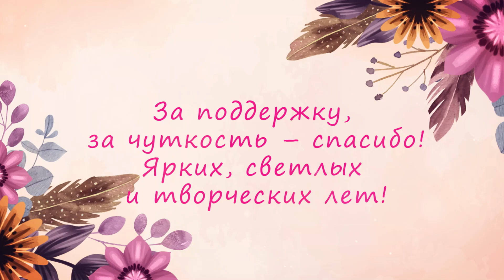Осужденные записали видеоролик учителям к 8 марта в школе при ИК-10 Екатеринбург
С 8 марта поздравили учителей осужденные ИК-10 Екатеринбург
7 марта в вечерней школе № 2 при ИК-10 прошли мероприятия, приуроченные к международному женскому дню«8 марта. Время, проведенное за участием в различных конкурсах, поздравлениях и получение подарков скрасило досуг наших дорогих учителей и оставило самое наилучшее впечатление от развлекательной программы. Видеопоздравление было подготовлено осужденными из медиацентра под песню собственного сочинения.
Данное мероприятие было организовано отделом воспитательной работы с осужденными под руководством капитана внутренней службы Ивана Пивоварцева и заместителя начальника колонии подполковника внутренней службы Дмитрия Полякова.